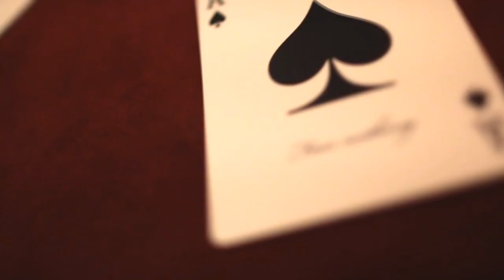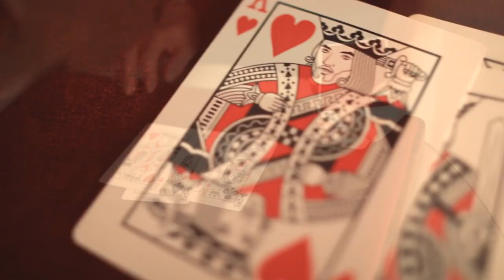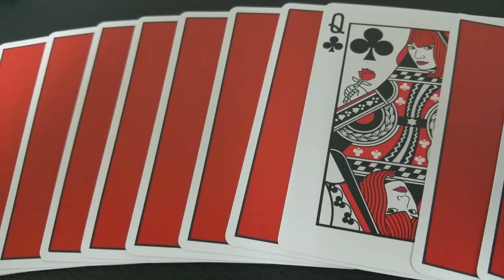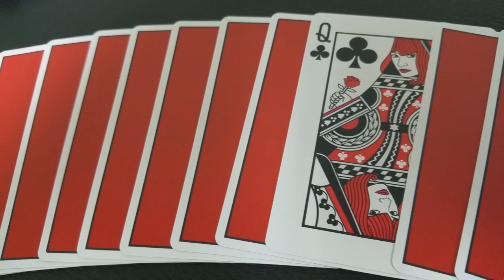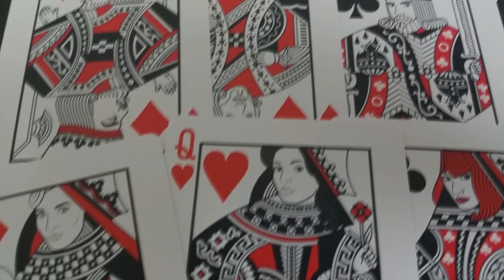Deck Review - Laura London NOC - Playing Cards